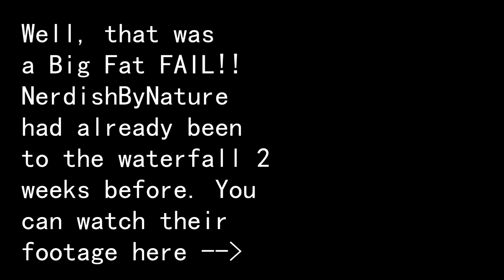Crazy Car Fire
As we were driving, we saw a car that had exploded in flames. Scary! Anyways, we were on our way to meet up with our friends from NerdishByNature to show them a hidden gem in the city where we live.

"The Mispriint Show" About Me:

We are Youtube junkies. We watch BFvsGF, PvP, ShayCarl, Shaytards, Wheezy Waiter, Terabrite, Dennis Roady Pranks, and Roman Atwood. Of course The Mispriint Show may never be close to going viral or being signed with Maker Studios, but we like to be funny and maybe one day we will  catch a ghost on camera.So next time you're enjoying Friedgooter and Meatburgers as seen on EpicMealTime, think of Chadd Mispriint & Tiffany Mispriint and our